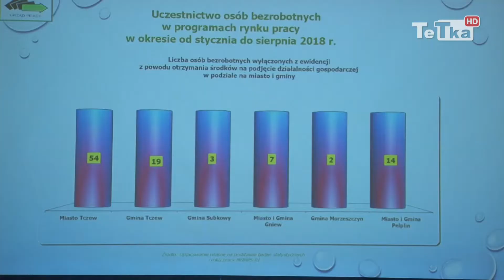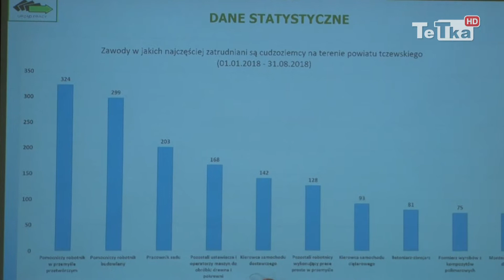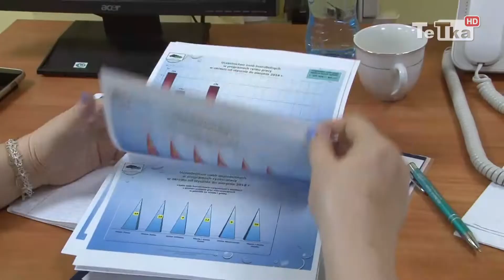Powiatowa Rada Rynku Pracy - Tv Tetka Tczew HD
Starosta tczewski oraz przedstawiciele terenowych struktur organizacji związkowych, pracodawców, rolników i jednostek samorządu terytorialnego a także struktur pozarządowych wzięli udział w spotkaniu Powiatowej Rady Rynku Pracy.